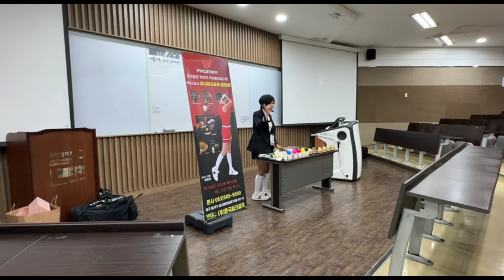파크골프 미녀파크골퍼 방화영 파크골프채 럭셔리시리즈2탄 파크골프 열풍을 휘몰아치고 있는 지금 어떤채를 선택해야 할까요? 좋은 파크골프채는?파크골프초보